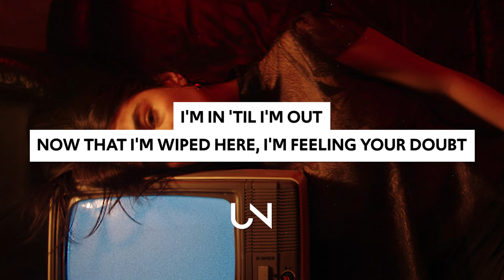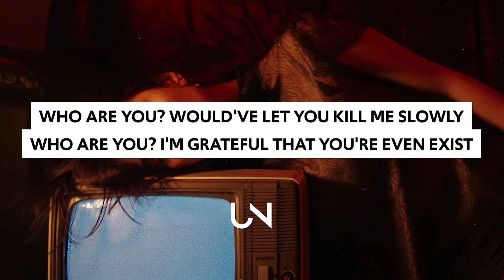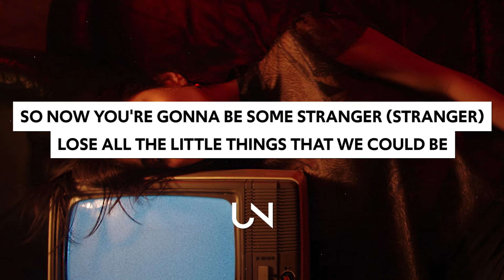UPSAHL - Toast (Lyrics)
Download/Stream: coming soon!
UPSAHL - Toast (Lyrics / Lyric Video)

Lyrics for UPSAHL - Toast
[Verse 1]
Fight all night
Until we're making up and kissing it right
I'm in 'til I'm out
Now that I'm wiped here, I'm feeling your doubt

[Pre-Chorus]
Who are you?
Would've let you kill me slowly
Who are you?
I'm grateful that you're even exist
Something about the way you hold me making it hard to forget

[Chorus]
We were making toast in the morning
We were making plans how to spend our day
I was on my phone in your t-shirt
How? How didn't I know it was coming to an end?
So now you're gonna be some stranger (Stranger)
Lose all the little things that we could be

[Verse 2]
I learned
To finally call it right before it gets worst
Instead of holding mine
Waiting for it to fucking burn (Waiting for it to burn)

[Pre-Chorus]
Who are you?
Who are you? (Who are you?)
Something about the way you hold me making it hard to forget (Making it, making it)

[Chorus]
We were making toast in the morning (Morning)

[Bridge]
Wonder if I'm still in your mind
We barely said bye and I don't know why

[Outro]
How didn't I know it was coming to an end?

» UNCVRD«